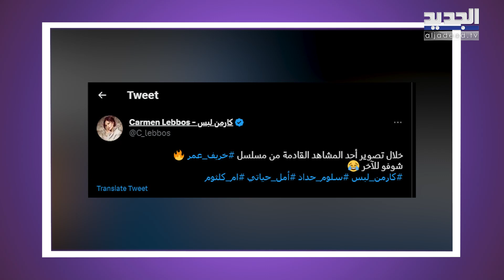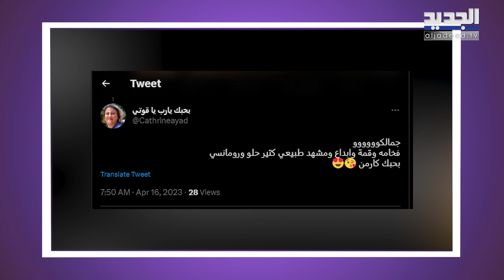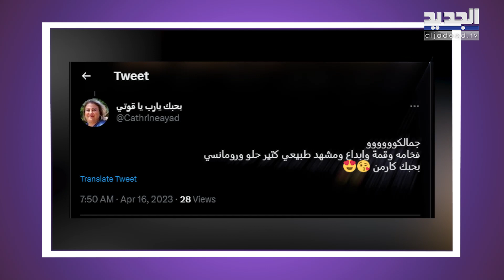علاقة سلوم حداد وكارمن لبس الى العلن .. تسريب فيديو رومنسي يجمعهما و الجمهور: ما احلاكن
انتشر عبرمواقع التواصل الاجتماعي مقطع فيديو ظهر فيه كلمن الممثلة اللبنانية كارمن لبس و الممثل السوري سلوم حداد وهما في جلسة رومانسية لافتة.
اليكم المزيد في التقرير المرفق